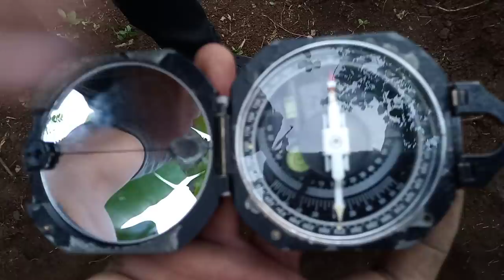JAPANESE BUNKER LAYOUT (KRIS SNIPER)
Happy New Year!😎😁😊 Eat, sleep and explore!🌄🏜️🌅 Banzai buddies!🇵🇭🇰🇷🇯🇵👊👊